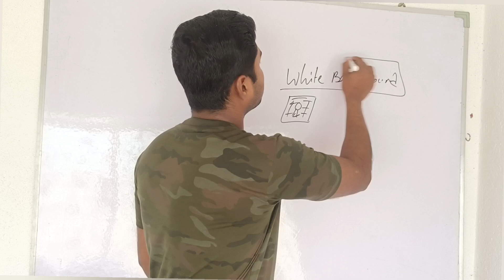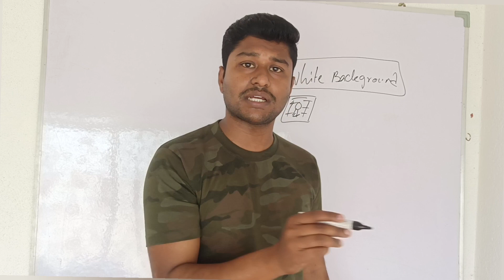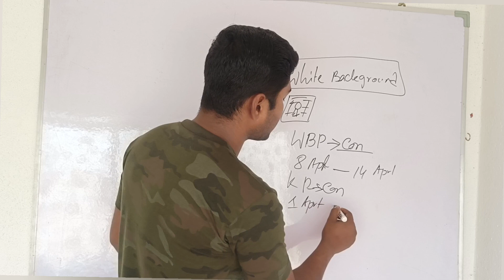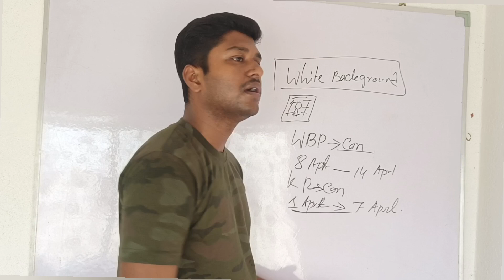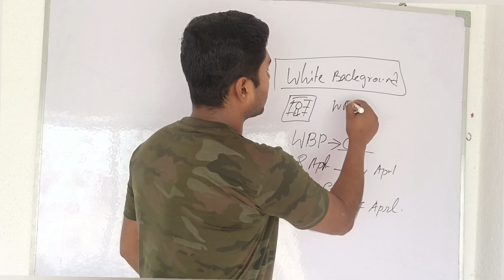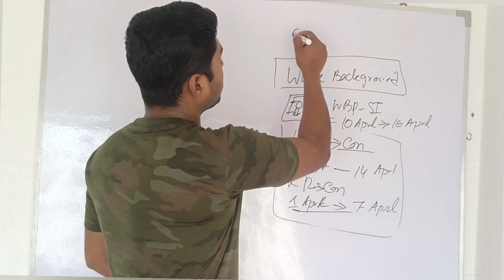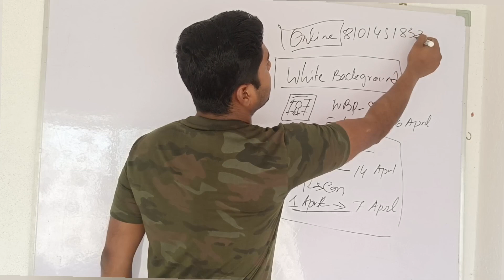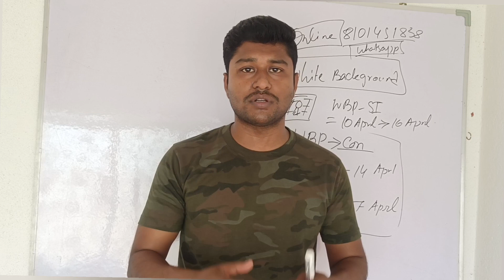🔥Admit আসবে না WBP/ KP/ WBP SI এর যারা ফর্ম ফিলাপের সময় এই ভুল করেছো তবে অবশ্যই ঠিক করার সুযোগ পাবে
( form এর নোটিশও  telegram group -এ পেয়ে যাবেন )